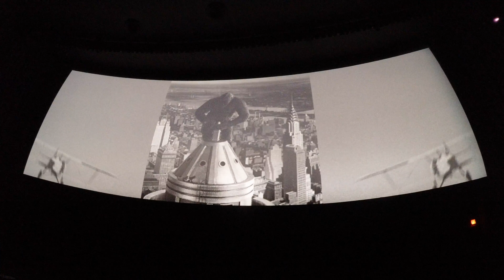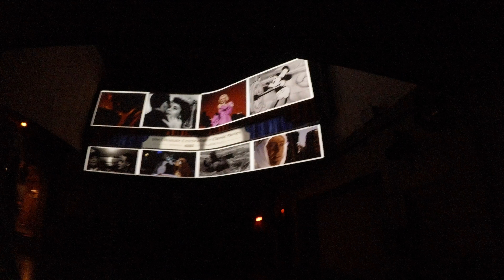Great American Movie Ride in 4k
Full ride through of the Great American Movie Ride in 4k at Disney's Hollywood Studios